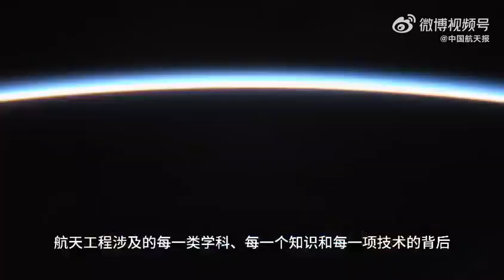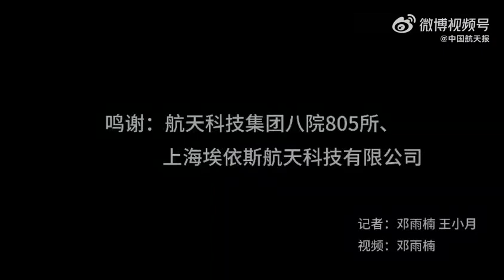走进航天精神教育基地那些徽章与课堂里的“航天任务”！走进八院805所航天精神及航天文化教育展示基地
@中国航天科技集团 八院805所航天精神及航天文化教育展示基地由805所上海埃依斯航天科技有限公司打造，占地面积300平方米，集展览展示、体验空间和科普教育为一体，将航天技术与科普教育相结合、航天故事与文化创意相结合，致力于打造沉浸式航天特色展厅。